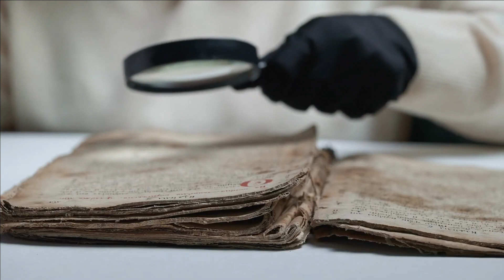Lost in Time: 10 Ancient Inventions and Discoveries That Were Ahead of Time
Welcome to "Lost in Time," where we delve into the fascinating world of ancient civilizations and their amazing inventions. In this fascinating video, we travel into history to discover ten ancient innovations and discoveries that were genuinely ahead of their time.

Join us on a voyage through the annals of time as we reveal the incredible minds and pioneering energies of our forefathers, from inventive gadgets to astounding scientific discoveries. Discover how these ancient civilizations managed to build things that still astound us today despite having limited resources and technology.

In this video, we'll explore the secrets behind ancient marvels such as the astonishing accuracy of sundials, the intricate workings of astrolabes, and the engineering prowess behind Roman aqueducts. We'll also uncover the mysteries of primitive batteries, early forms of telescopes, and even a rudimentary computer-like device from ancient times.

These inventions include:
1. Antikythera Mechanism (Greece, 2nd century BCE)
2. Baghdad Battery (Mesopotamia, between 250 BCE and 640 CE)
3. Roman Concrete (Ancient Rome, 3rd century BCE - 5th century CE)
4.The Lycurgus Cup (Roman Empire, 4th century CE)
5. Ancient Egyptian Medicine (Ancient Egypt, 3,000 BCE - 30 BCE)
6. The Nazca Lines (Peru, 500 BCE - 500 CE)
7. Ancient Greek Fire (Ancient Greece, 7th century BCE - 7th century CE
8. The Navigational Techniques of the Polynesians (Polynesia, ancient times)
9. Ancient Indian Mathematics (Ancient India, 1000 BCE - 500 CE)
10. The Antimicrobial Properties of Ancient Copper (Various ancient civilizations)